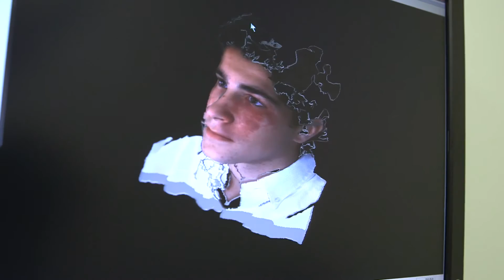Surgical Photonics at Mass. Eye and Ear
At Mass. Eye and Ear, technology being developed at the Photonics Surgical and Engineering Laboratory are helping Drs. Tessa Hadlock and Oon Tian Tan help patients like Brian Mazar and Nicholas Marken have something to smile about.